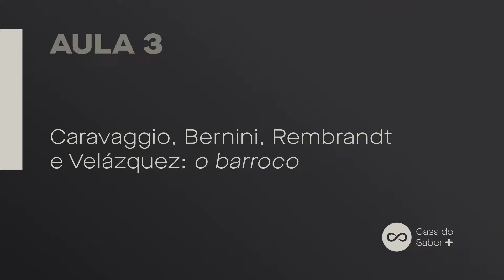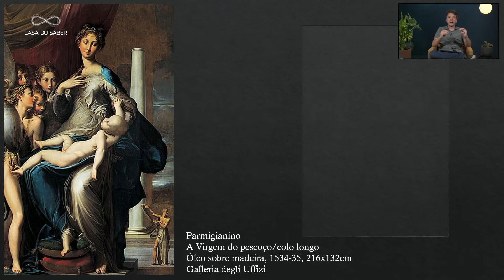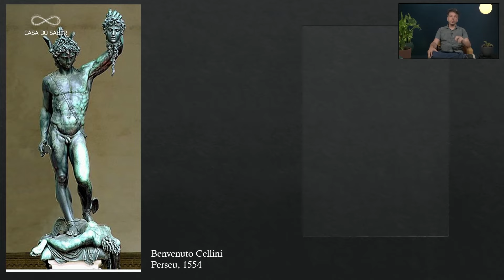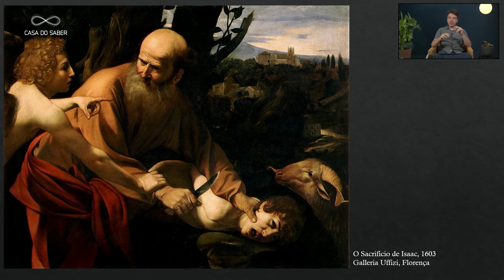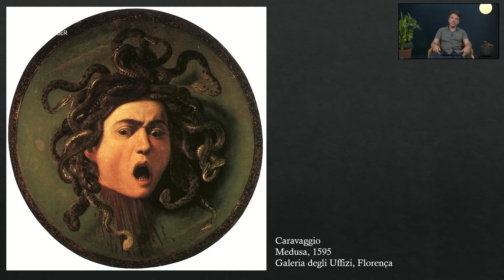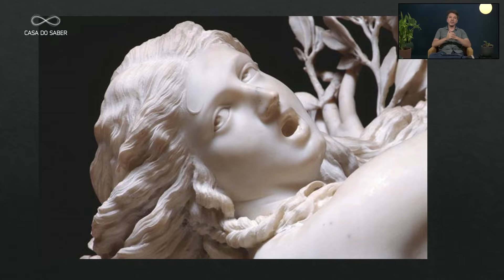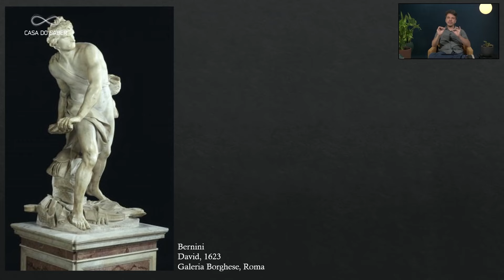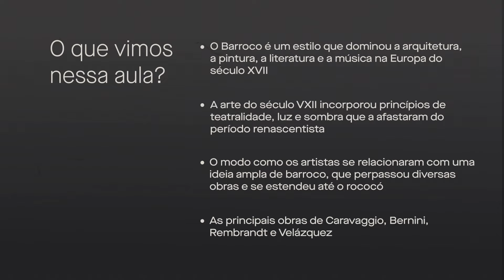Introdução à História da Arte - Felipe Martinez | Aula 1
Comece a aprender história da arte com o professor Felipe Martinez.

Esse curso da Casa do Saber+ apresenta de forma introdutória uma breve história da arte brasileira, com destaque para a produção do modernismo no Brasil e para a Semana de Arte Moderna de 1922. Assine a plataforma e confira todas as aulas com o professor Felipe Martinez

Siga os passos a seguir para ver todas as aulas:

2- Acesse a plataforma no site ou no aplicativo para Android e iPhone.
3- Ao concluir as aulas, será emitido um certificado de conclusão.
4- Você pode assistir quantos cursos quiser e quantas vezes desejar. Venha fazer parte desse mundo de conhecimento!

Você ainda tem 7 dias de garantia e pode solicitar reembolso nesse período. São mais de 280 cursos disponíveis com os melhores professores de áreas diversas (filosofia, história, psicologia, psicanálise, saúde, comportamento, negócios, artes, gestão, política, etc). E você recebe certificado por todos os cursos que finalizar! Acesse e vire assinante!

Já conhece a plataforma de streaming Casa do Saber +? São mais de 280 cursos disponíveis com os melhores professores. As aulas são gravadas e você pode escolher quais cursos assistir, quando e quantas vezes quiser. Acesse e assine já!